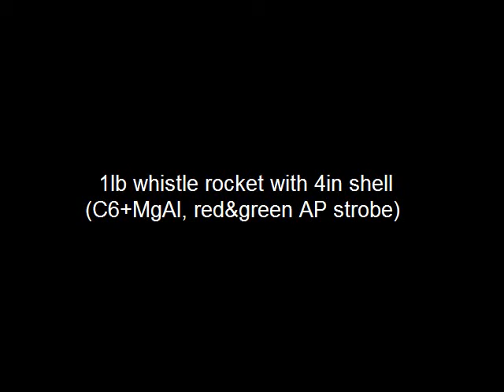1lb whistle rocket with 4in shell (C6+MgAl, red&green AP strobe)